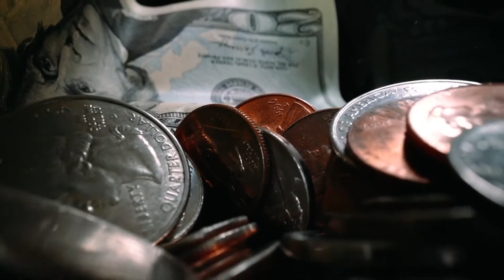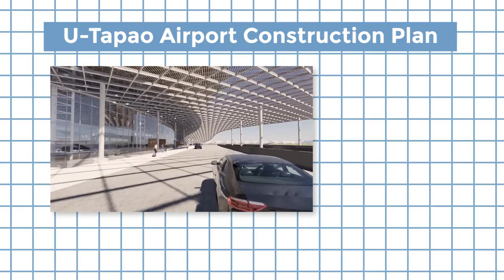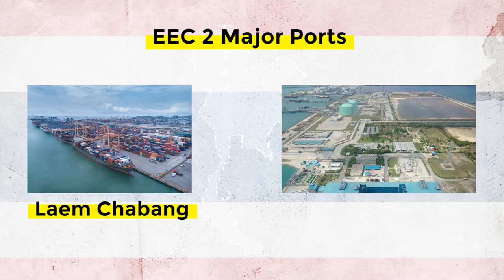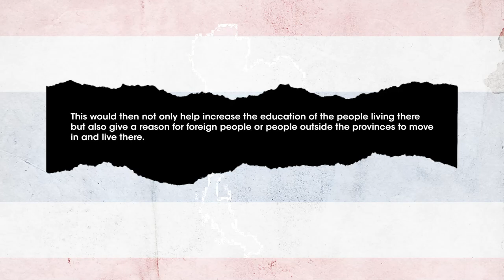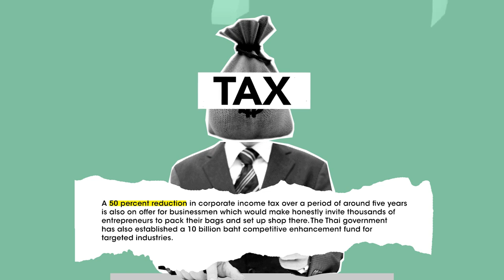The $45BN Mega Plan Transforming Thailand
This is the Eastern Economic Corridor or EEC for short and it is one of Thailand’s biggest-ever endeavors it has done in its history of economic developments. It is a scheme that is worth over 1.5 trillion baht or 45 billion US dollars which is a revolutionary step that would reinvent the country and reach its goal of becoming a developed nation.

Courtesy of EEC

Video Produced by Film Compose

Some footages are for presentation only and may or may not represent the actual project.

Timestamp(s):
0:00 The EEC Plan
0:57 The Infrastructure Components
1:15 The U-Tapao Airport
2:08 The High-Speed Railway
3:13 The Education Need
3:58 Incentives For Growth
4:34 Conclusion

save big and get 3 months FREE!